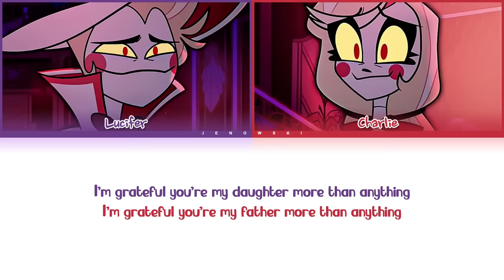Hazbin Hotel - 'More Than Anything' (Color Coded Lyrics)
• Artist: Andrew Underberg, Sam Haft, Jeremy Jordan, Erika Henningsen
• Song ♫: More Than Anything
• Album: Hazbin Hotel
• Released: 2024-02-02